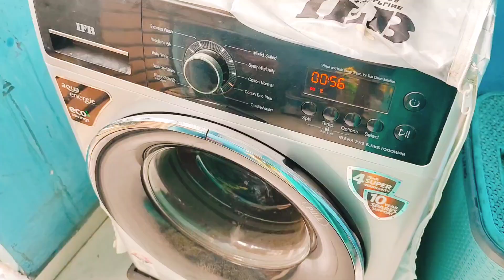घर से फुर्सत निकलकर कुछ टाइम खुद के लिए, आसान ब्रेकफास्ट वेजिटेबल उपमा